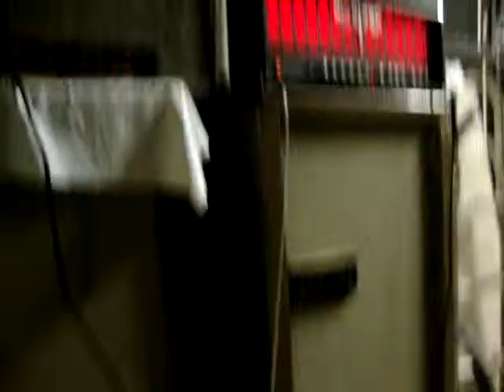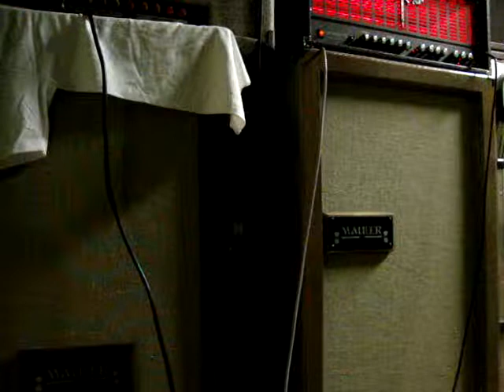Madison Prophecy with 2 Mauler Tallboys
soundtest for half of Dragunov's live set up.

Madison Prophecy
Mauler 212 115 Tallboy
Mauler 412 Tallboy